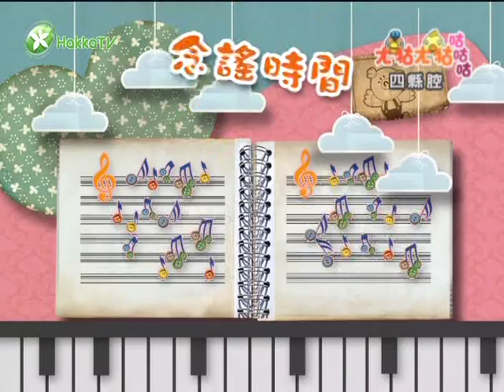ㄤ牯ㄤ牯咕咕咕(四縣腔)-155 天氣變化